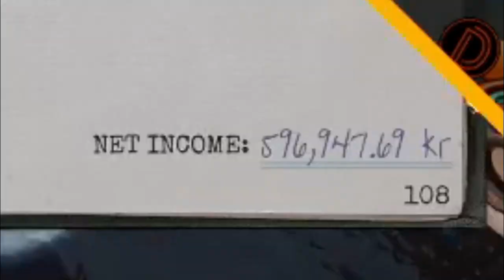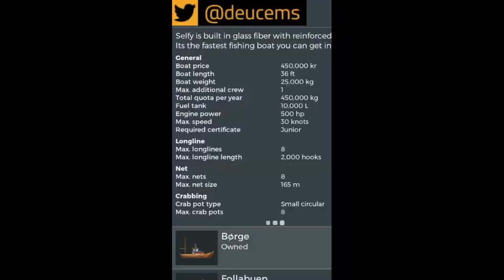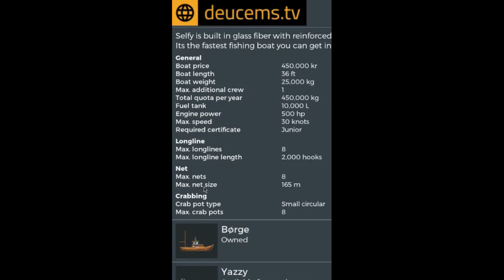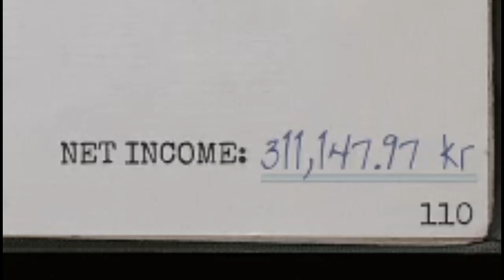Fishing: Barents Sea | The Crabby Return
🚽  Crab Fishing in the Barents Sea!  I am making my return to this game after a long break.  I have missed many updates and DLCs.  So, Lets start where we left off, then move onto some crab fishing!

🚽If you are interested in American Truck Simulator or Euro Truck Sim 2 and want to drive with us under OutHouse Logistics.

🚽 Start screen Music - Jamie Davis & Soul Gravy - You can grab a copy of any of their albums here

Thoughts are my own.